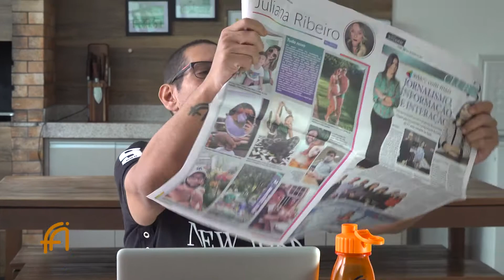FABIO ABUD PGM017 BL3